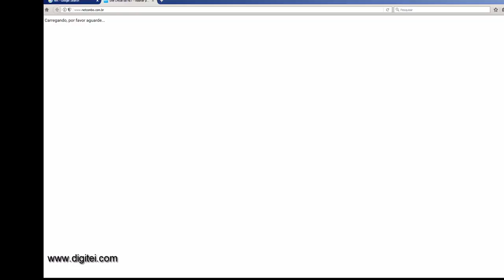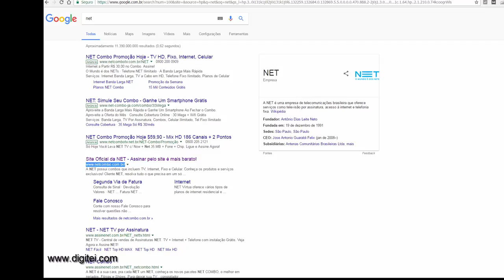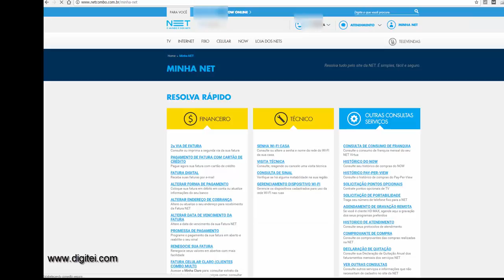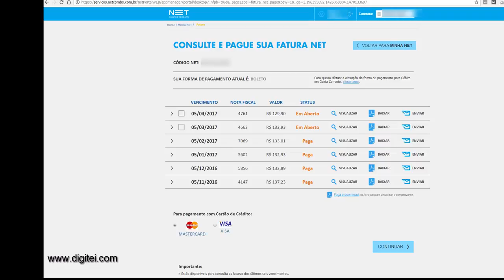MINHA NET 2 VIA DA FATURA - LOGIN RÁPIDO NA MINHA NET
Minha Net 2 via da Fatura - Nesse vídeo mostramos como você pode entrar na Minha Net 2 via e retirar uma nova conta para fazer o pagamento do boleto da net.

Mais informações, basta acessar esse artigo abaixo que tem todas as informações para tirar a segunda via da Net, inclusive uma maneira super rápida de tirar a 2 via sem precisar entrar no site da Minha net